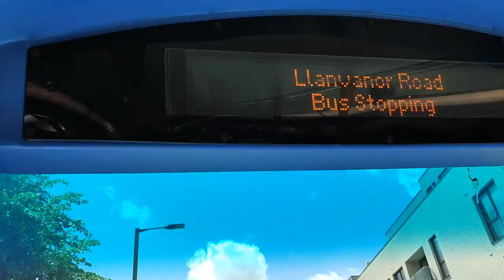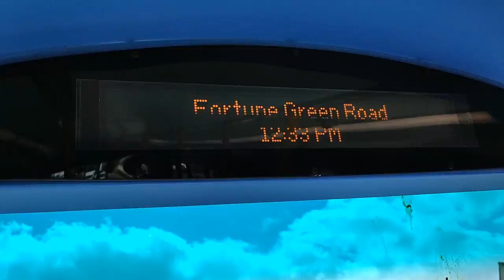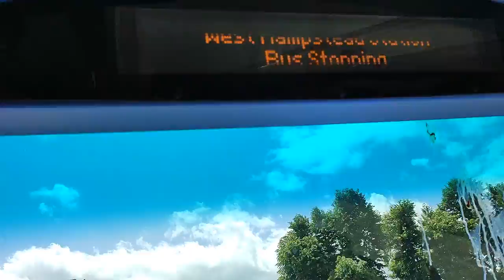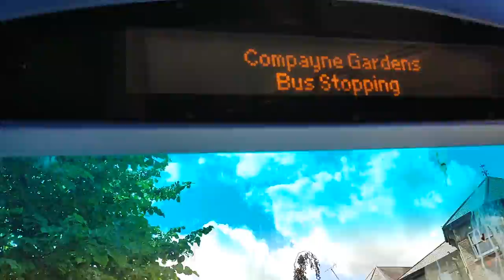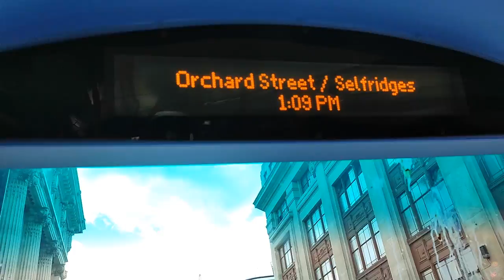London - 139 Bus ride